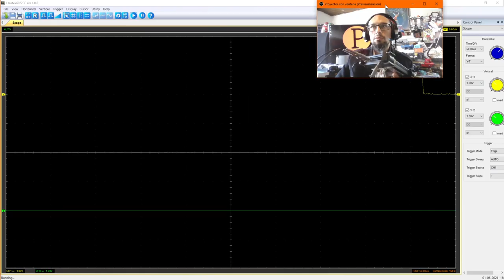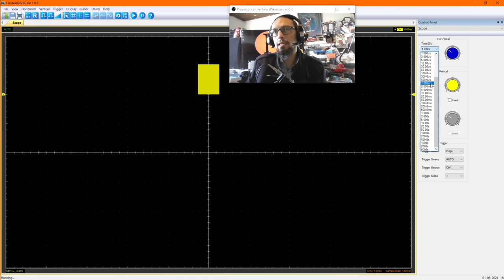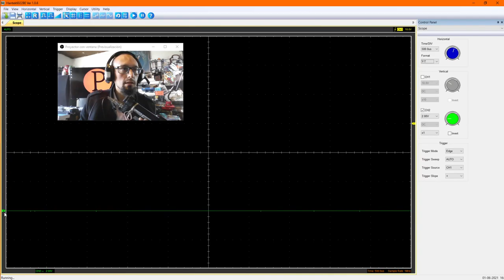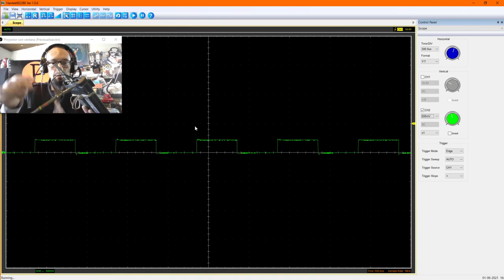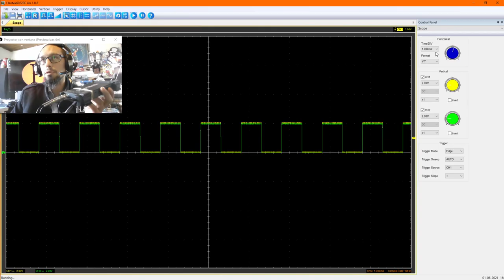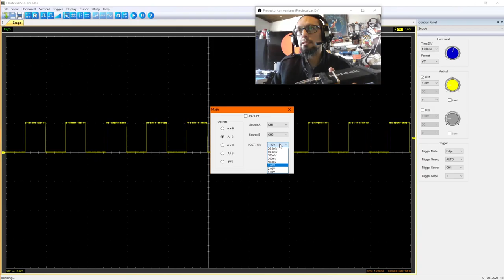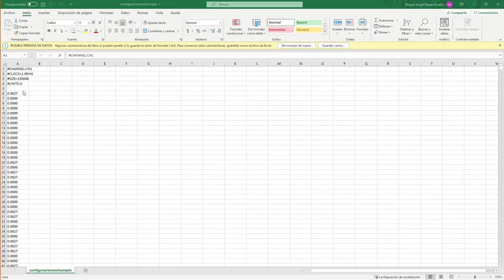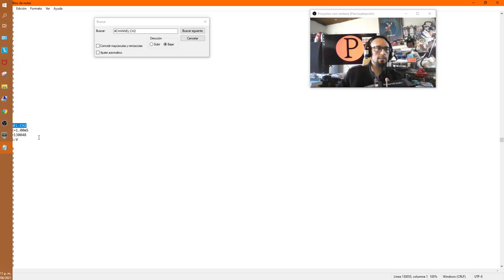Calibración Osciloscopio Hantec 6022BE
Calibración de las Sondas